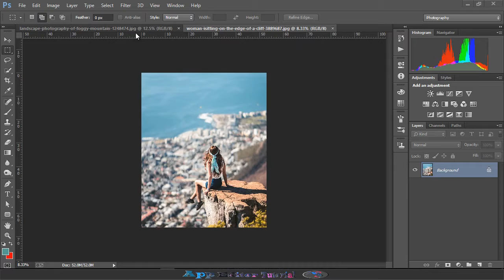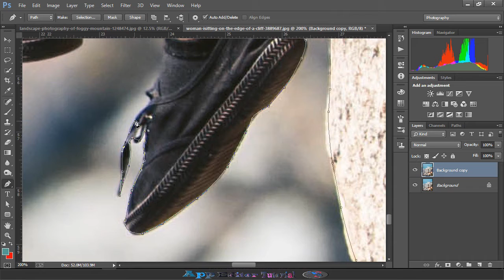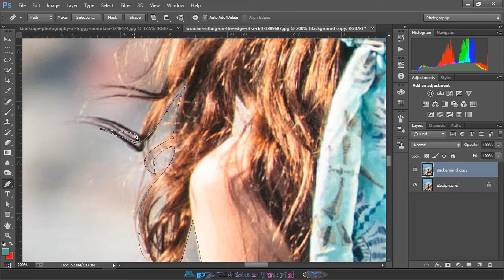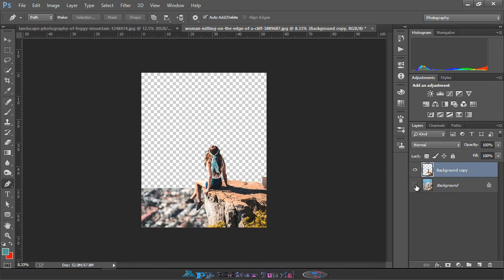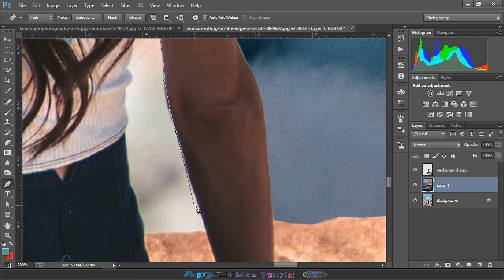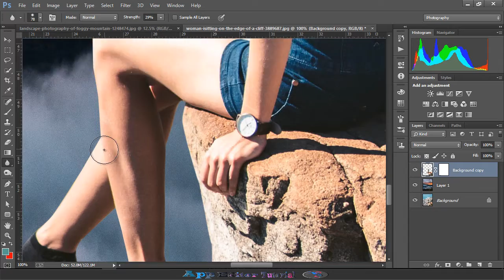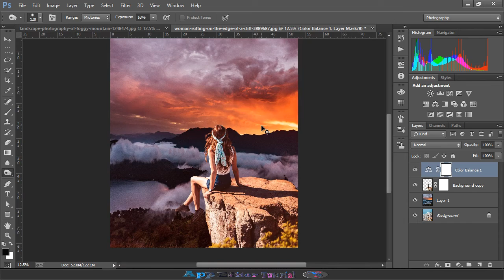How To Change Photo Background In Pen Tool (Match Photo Colors Background)[Photoshop Tutorials]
How To Change Photo Background In Pen Tool (Match Photo Colors Background)[Photoshop Tutorials].It is my 3 video if you like it so please subscribe to my channel and  share the video  also don't forget to comment.